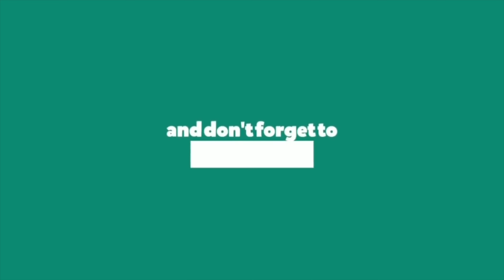The Grinny Cat: Origin Story (Draw My Life)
The Grinny cat is the deadliest monster. Its smile is the creepiest that one can be scared to death. check out the video to know the origin story of Grinny cat.

Hey Guys,
"Draw the strange" brings you the most horror and creepiest stories of deadliest monsters. SCP Monsters, Trever Henderson creations, and also cartoon monsters.

Take care...